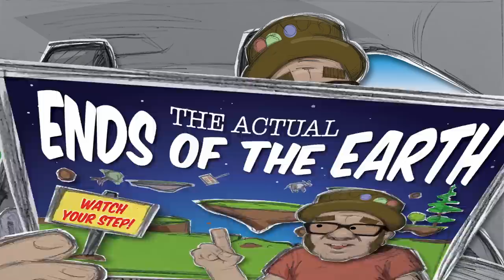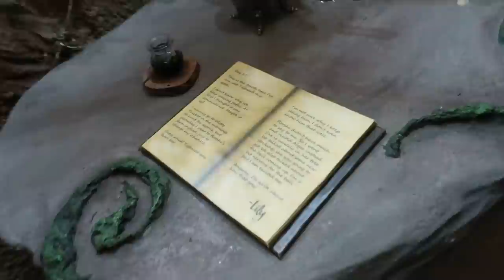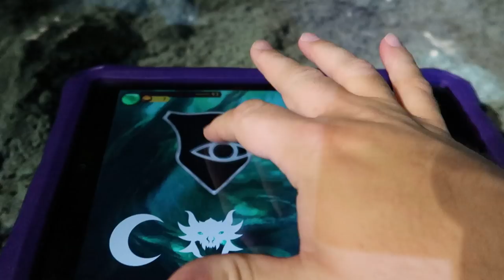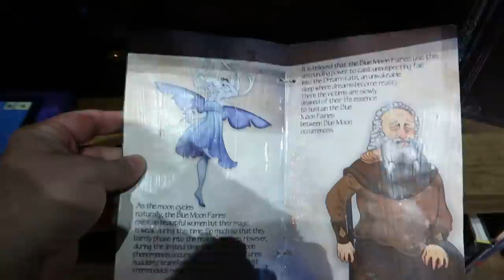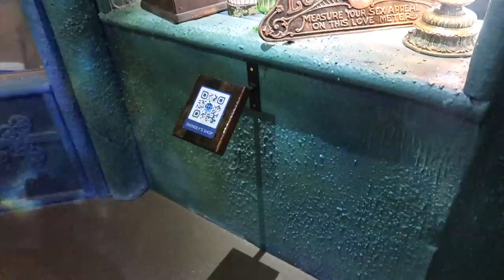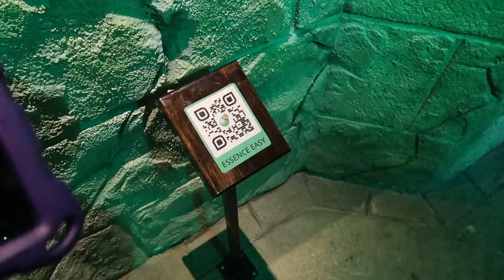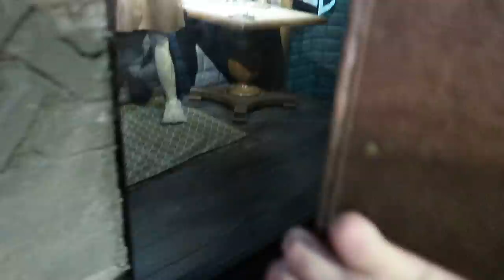Wizard Quest - New Location! 2022 - Wisconsin Dells, WI